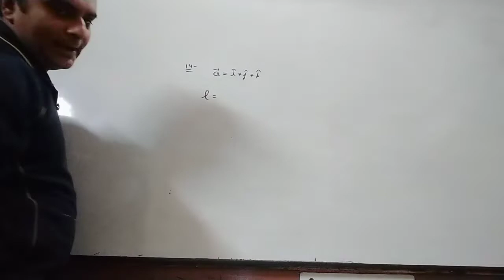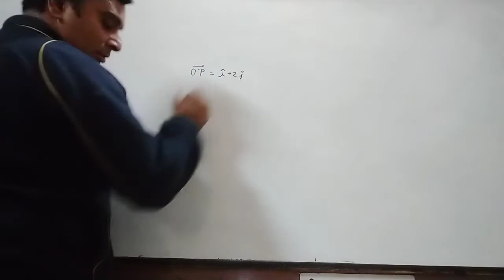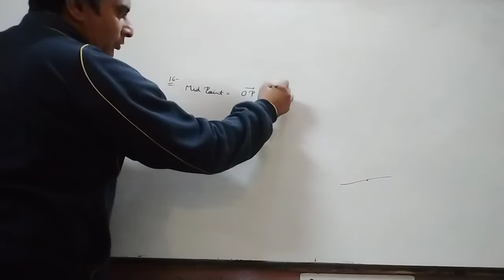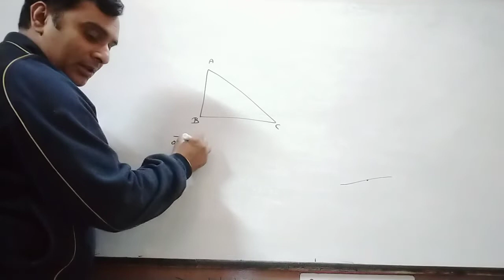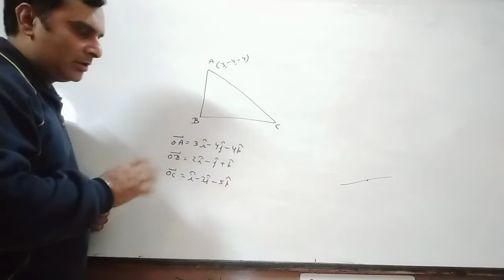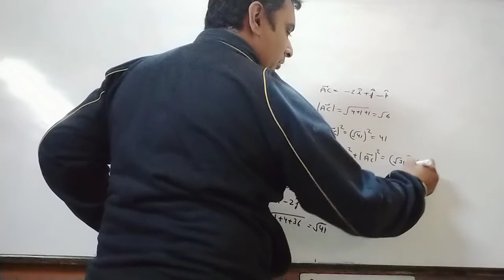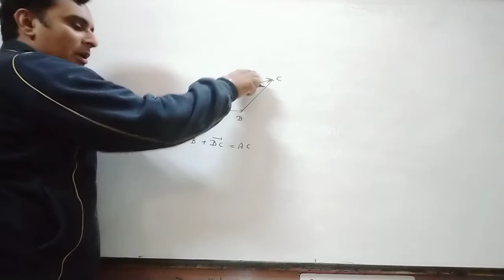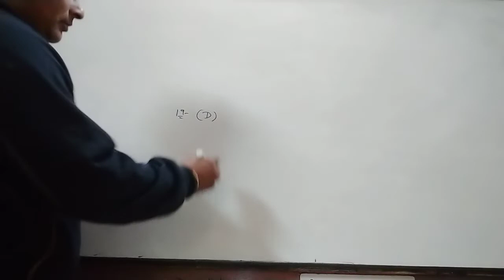3 Vector Exercise 10.2.3 of Class XII From NCERT By Ravi Taneja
It is Video to Understand Questions of Vector